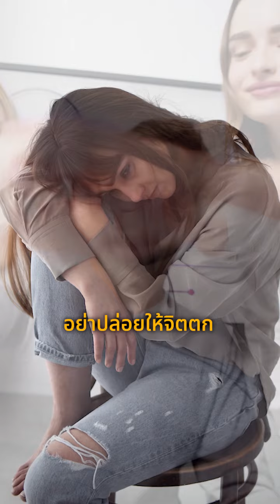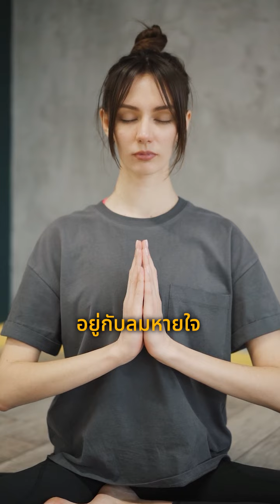ก่อนนอนทำ 3 สิ่งนี้